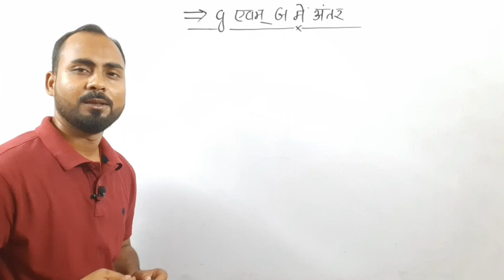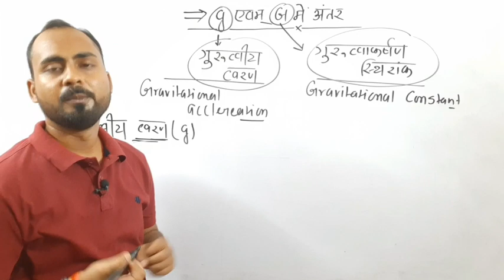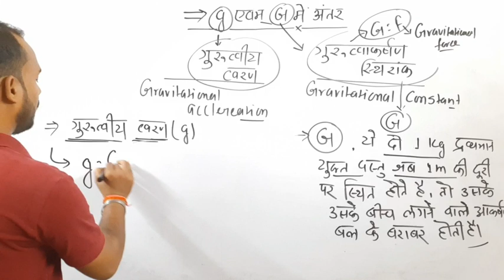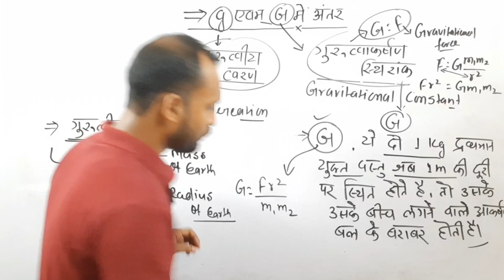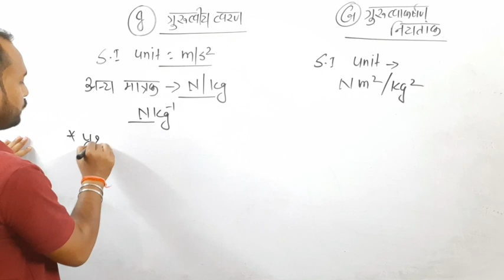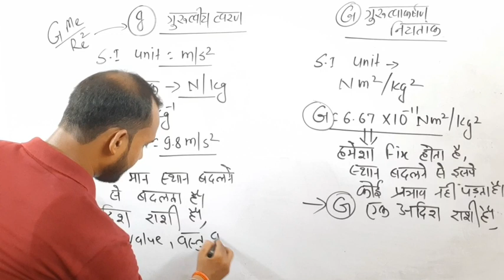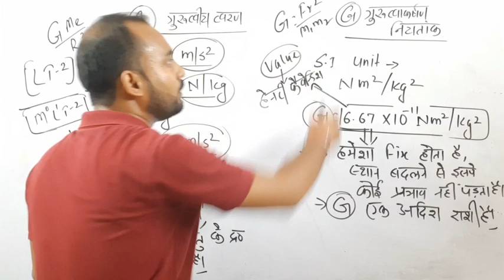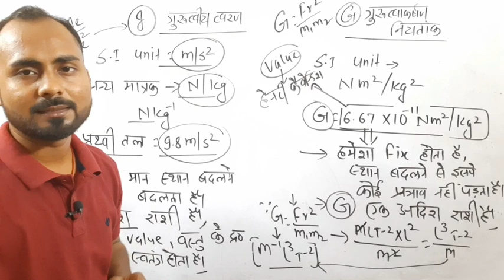एक लेक्चर और काम तमाम|Difference between g & G(Gravitation)|Railway group-D Science imp. topics-01